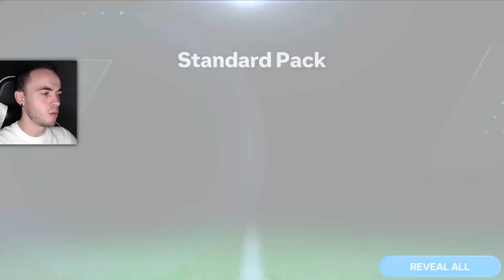Premiile Din Prima Săptămână De RIVALS - FC Mobile